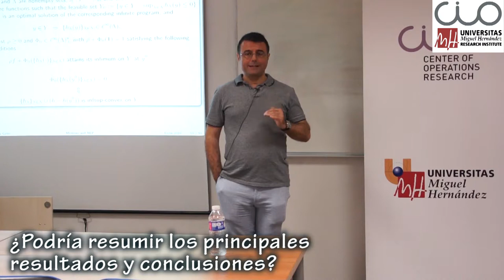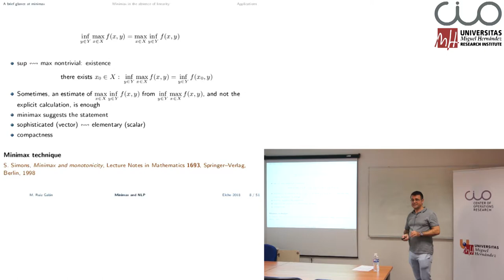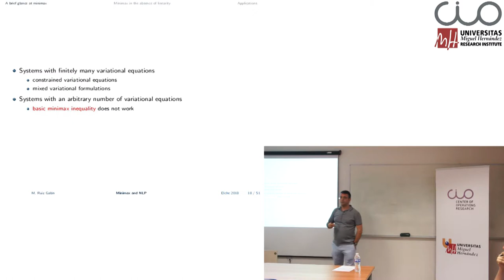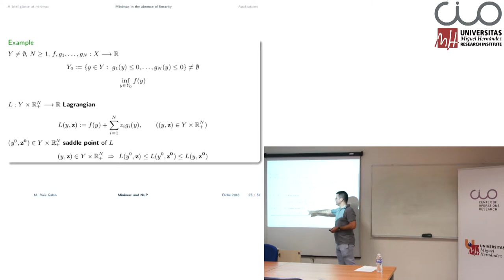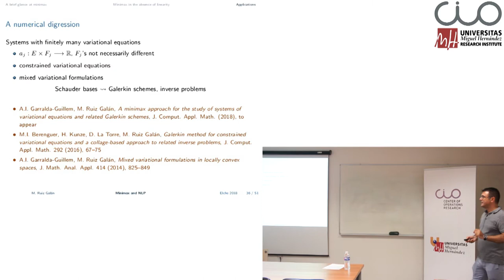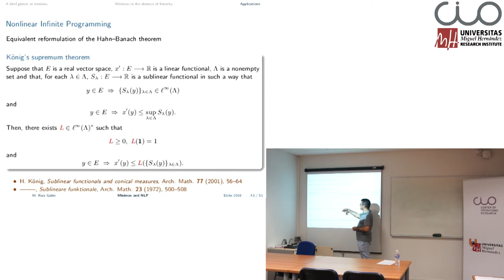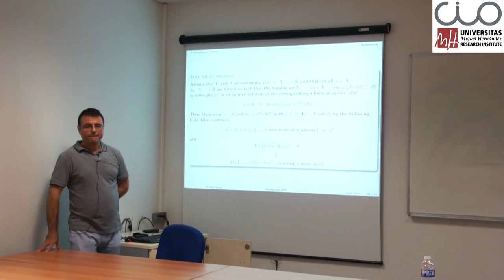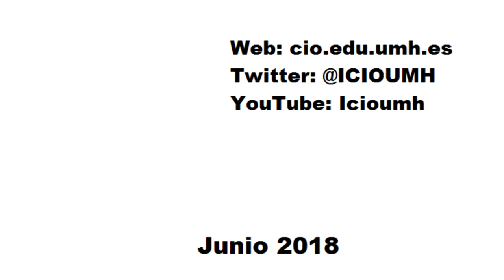Seminario de Manuel Ruiz: "Minimax Inequalities and Nonlinear Infinite Programming"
El Instituto Universitario de Investigación "Centro de Investigación Operativa" (CIO) de la Universidad Miguel Hernández de Elche acogió el pasado 28 de junio esta conferencia del investigador Manuel Ruiz Galán, profesor en el Departamento de Matemática Aplicada de la Universidad de Granada.